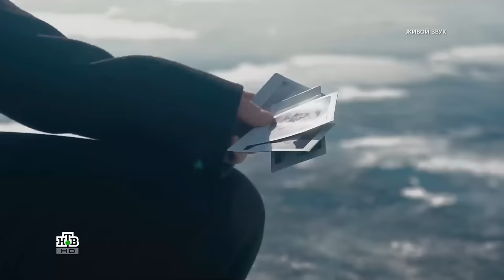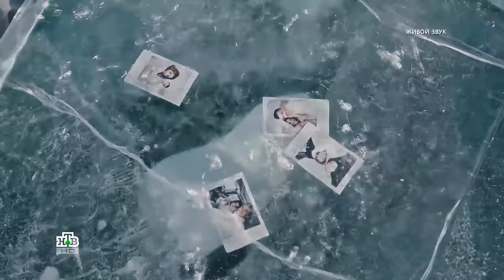Праздничный концерт Юсифа Эйвазова и Кирилла Туриченко (8.03.2023)